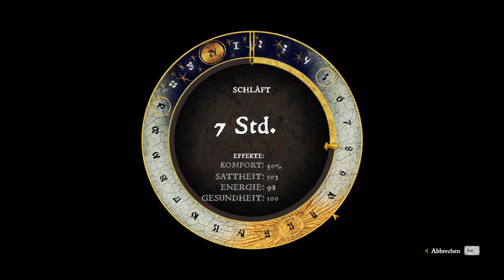Let’s Play Kingdom Come: Deliverance #108 - Johankas Prozess vorbereiten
Spiel:
Kingdom Come: Deliverance (deutsch etwa: Himmelreich: Erlösung) ist ein First-Person-Rollenspiel, welches von den tschechischen Warhorse Studios entwickelt und am 13. Februar 2018 für Microsoft Windows, PlayStation 4 und Xbox One veröffentlicht wurde. Ein Release für die Nintendo Switch ist voraussichtlich für das Jahr 2023 geplant.
Das Spiel basiert auf historischen Ereignissen Europas im frühen 15. Jahrhundert. Die Geschichte des Protagonisten Heinrich ist aber dennoch fiktiv. Handlungsort ist das mittelalterliche Böhmen. Eines der Hauptmerkmale des Spiels ist die angestrebte Geschichtstreue gegenüber der Epoche. Dies bezieht sich auf die damaligen Menschen, ihre Lebensverhältnisse, sowie Waffen, Rüstungen und Kämpfe (weshalb entsprechend auf jegliche Fantasy-Elemente verzichtet wurde), aber auch die realitätsgetreue, geographische Lage mit Landstrichen und Ortschaften, welche auch heute noch fortbestehen. Kingdom Come: Deliverance spielt im Königreich Böhmen des Jahres 1403 während einer von Konflikten des böhmisch-ungarischen Thronstreits geprägten Zeit. Schauplatz ist die Region entlang der Sasau, einem rechten Nebenfluss der Moldau, rund 40 Kilometer südöstlich von Prag. Nachgebildet im Spiel sind die Orte (aus Sicht der Spielwelt von Nord nach Süd) Przibislawitz, Silber Skalitz, Auschitz (im Spiel Uschitze), Rowna, Talmberg, Merhojed, Samopesch, Ledetschko, die Stadt Sasau mitsamt dem Kloster des Hl. Prokop, Neuhof, Vranik und Rattay.